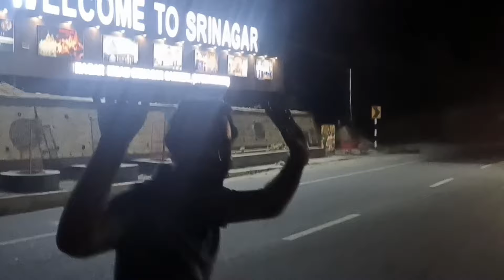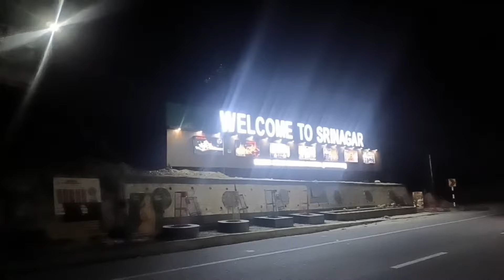Rishikesh में इतना गंदा झरना 🤮 | श्री नीलकंठ महादेव मंदिर 🚩 | 1 दिन में टारगेट कंप्लीट 🤟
Rishikesh family trip
Rishikesh family tour
Rishikesh Shivpuri camping
Rishikesh tour
Rishikesh tour family trip
Rishikesh to Haridwar
Haridwar to Rishikesh
Rishikesh blog
Haridwar trip
camping tour
rafting Rishikesh
Rishikesh rafting
Rishikesh adventure
adventure Rishikesh
adventure vlogs
Rishikesh family blog

News live
Bike rider
Comedy film
Dog barking
Ek ladki
Flower
Fukra insaan new house
Gana bhojpuri
Gane
Gane ki video
Ghost story
Hello kaun
Himachal floods
Hindi movie
Jungali monkey
KTM
Mahadev status
Matam wala
Milon hbe koto dine
Moon status
Nepali tiktok
Pigeon
Project k